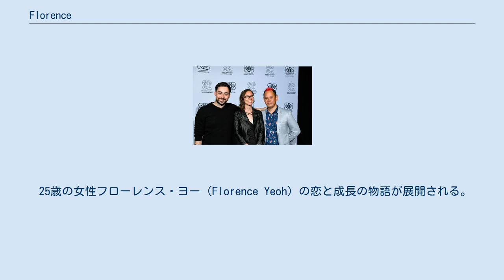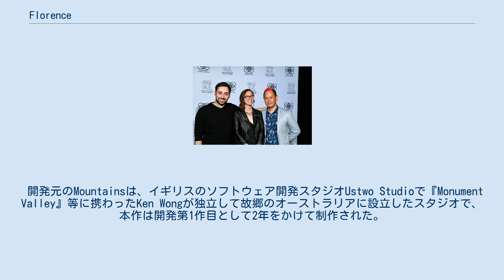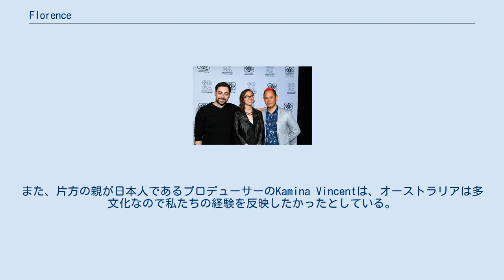Florence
アンナプルナ・インタラクティブのゲームソフト
『Florence』（フローレンス）は、オーストラリアのインディーゲームスタジオMountainsが開発しアンナプルナ・インタラクティブより発売されたゲームソフト。
 25歳の女性フローレンス・ヨー（Florence Yeoh）の恋と成長の物語が展開される。
平凡で退屈な日常を送っていたフローレンスは、ある日、屋外でチェロを演奏する男性クリシュ・ヘムラジャニ（Krish Hemrajani）に惹かれ、間もなく交際が始まる。
音楽家になる夢を持つクリシュに対して後押しするフローレンスだったが、その夢に刺激されるように、彼女は幼少期に抱いていた画家への夢を膨らませていく。
作品内では台詞や説明文がほとんどなく、手書き風イラストを用いたアニメーションや色彩の変化、様々なBGMにより状況が表現される。
 ゲームの中で随所に挿入されるシンプルなミニゲームをクリアしていくことで物語が進行するが、これらはフローレンスたちの心情を表すメタファーにもなっている。
例えば、フローレンスとクリシュの会話シーンでふきだしを組み立てるジグソーパズル形式のミニゲームでは、交際当初はピース数が多く時間がかかるが、交際を重ね会話が弾むようになるにつれてピース数が減り簡単になっていく。
 開発元のMountainsは、イギリスのソフトウェア開発スタジオUstwo Studioで『Monument Valley』等に携わったKen Wongが独立して故郷のオーストラリアに設立したスタジオで、本作は開発第1作目として2年をかけて制作された。
開発チームは、普段ゲームをしない人を対象に、スマートフォンとタブレットの操作を用いたパズルをメタファーと結び付けて情緒的な物語を伝えようと考え、そこから、ラブストーリーの枠組みを持ち込もうという発想に至った。
 フローレンスは中国系オーストラリア人でクリシュはインド系オーストラリア人の設定となっている。
フローレンスという名前について、Wongは、自身のように両親がオーストラリアに移住し英語が母語でない人々は古風な名前を選びがちとの考えから、オーストラリアで古風に聞こえる「フローレンス」にしたとし、一方で「フローレンス」は「開花」の意味もあるため、若い女性が経験を積み重ねることのメタファーとして完璧と語っている。
また、片方の親が日本人であるプロデューサーのKamina Vincentは、オーストラリアは多文化なので私たちの経験を反映したかったとしている。
 左から、作曲家のケビン・ペンキン、Mountainsの本作プロデューサーKamina Vincent、Mountainsの創業者で本作ディレクターのKen Wong。
2019 Game Developers Choice Awardsにて。